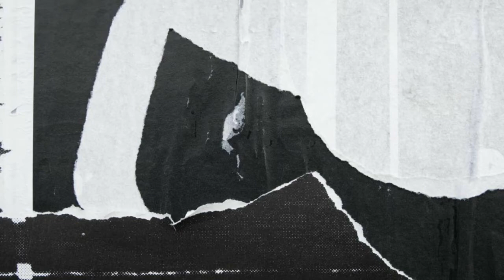Air Mata Perpisahan Cover Dangdut Koplo - Bersuara ajibbb !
Ajang silaturahmi Sesi latihan bareng antar musisi seniman seniwati, brebes jateng 52265
Voc - Jefry Satria

Cover live record - Graha Vision Record

Basecamp - Graha Music Studio Banjarharjo
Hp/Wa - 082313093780